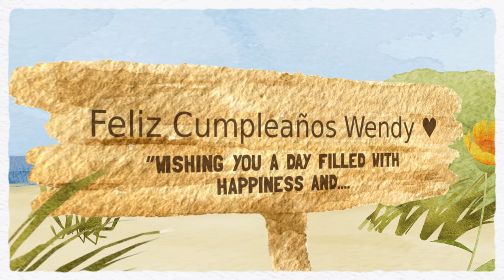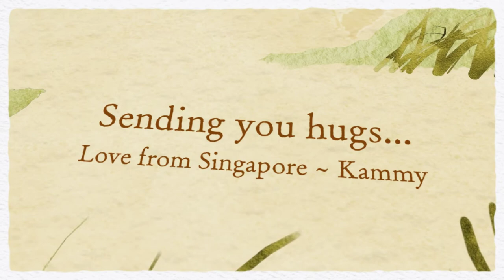Wendy Gonzalez ~ Happy Birthday / Feliz Cumpleanos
Video created using Animoto Video.
Songs taken from Youtube listings.
Photos are copyrighted and permission has been given